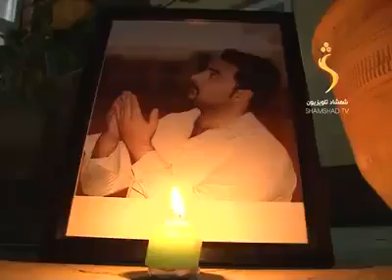شہید مشال خان شمشاد ٹی وی رپورٹ افغانستان